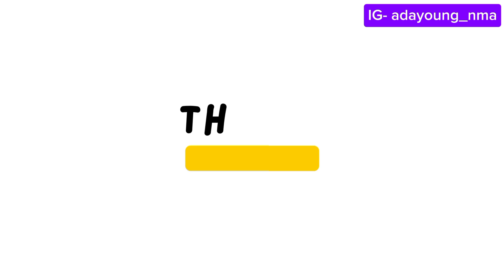Weekly vlog | Self care, Buying phone accessories, market runs, & more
Hi my besties 🥰, thanks a lot for always coming back to watch me, I'm so grateful 🙏 💞

I hope you all are doing great and also enjoying this weather 🌡️ ☁️

Don't forget to take a good care of yourself 😘

This is actually a weekly market vlog, and I hope is going to put a smile on your face😍😘

Thanks 🙏💖💕